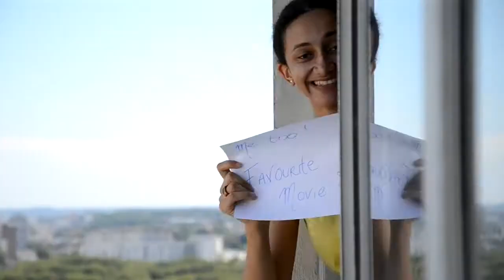Item 030: Office Building Romance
2018 August Hunt
Description: Two office workers in adjacent high-rise buildings are having a long-distance love affair, all via signs in their windows. Show the whole story - their meet-cute, the slow build, passion, heartbreak, reconciliation, and proposal or break-up (it's up to you how you want their story to play out).